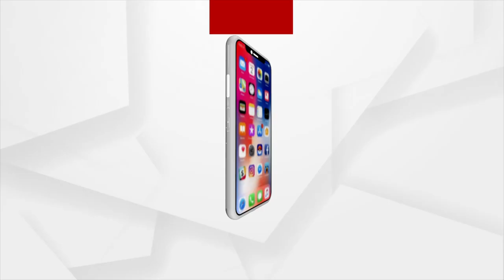ଚାଷୀଙ୍କ ସହ କଥାହେଲେ ମୋଦି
ବିଶ୍ୱ ପରିବେଶ ଦିବସରେ ପ୍ରଧାନମନ୍ତ୍ରୀଙ୍କ ଉଦବୋଧନ । ଚାଷୀଙ୍କ ସହ କଥାହେଲେ ମୋଦି ।